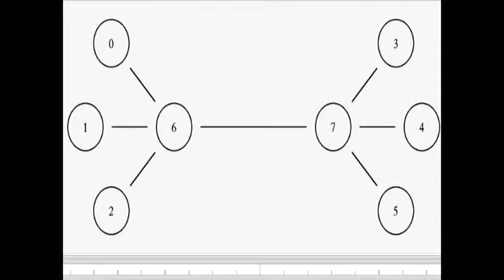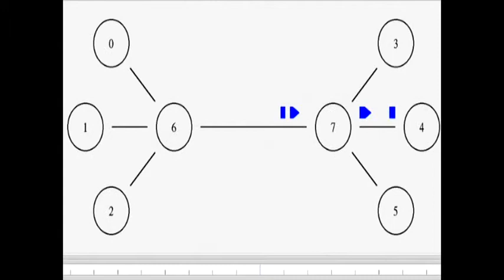NS2 Simulation - CBR Traffic - Single Path